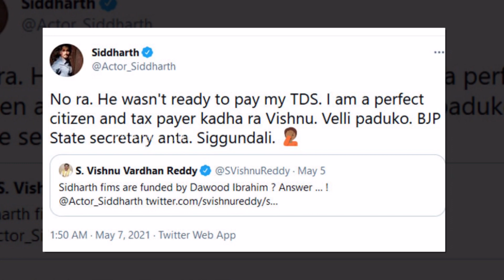Twitter War between bjp leader vishnu vardhan reddy and hero siddharth | TFPC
tfpc tollywoodnews entertainment Twitter War between bjp leader vishnu vardhan reddy and hero siddharth | TFPC